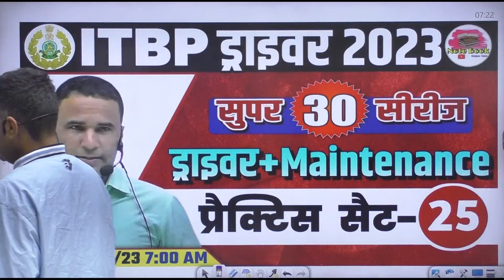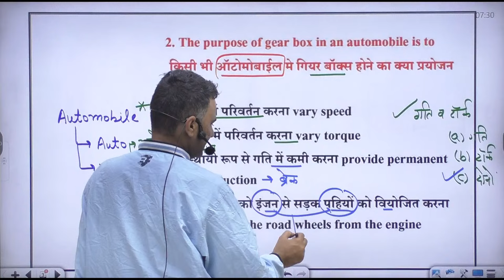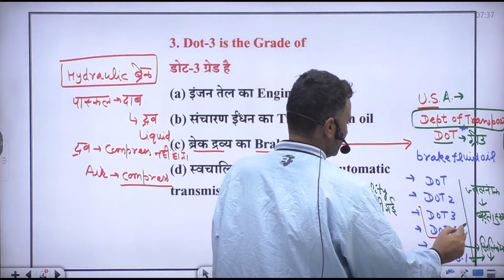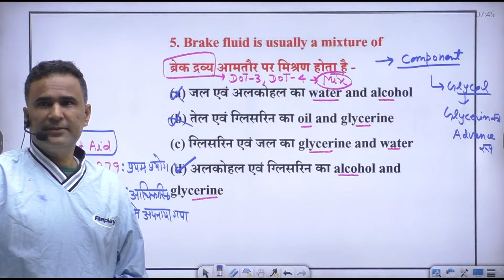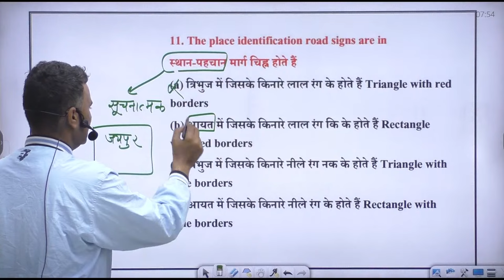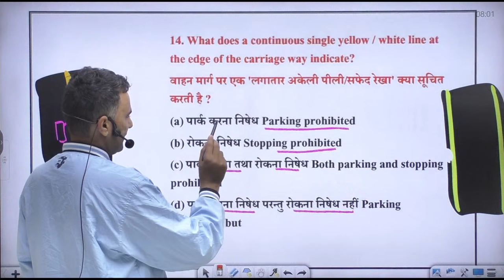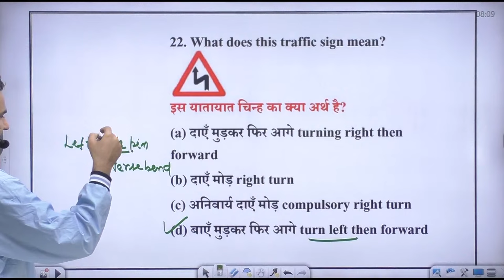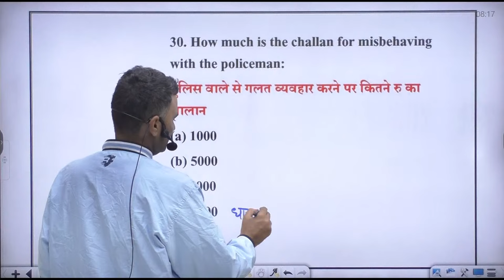ITBP DRIVER & MAINTENANCE CLASS | ITBP DRIVER & MAINTENANCE PRACTICE SET | SUPER 30 | BY SANJEEV SIR